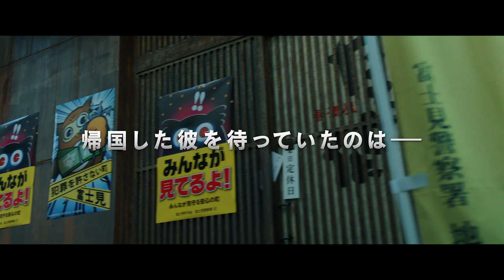映画『激怒』予告編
狂っているのは世界か俺か。 《安心・安全な町》が牙をむくとき、暴走刑事の怒りが爆発する！「犯罪ゼロの町、富士見町へようこそ。」

【解説】
企画・脚本・監督は高橋ヨシキ（本作『激怒』で長編監督デビュー）、主演を務めるのは近年の日本映画で最も多数の映画に出演していると言われる川瀬陽太。この2人がタッグを組んで贈る注目のバイオレンス映画『激怒』がついに完成した。脇を固めるのは『横須賀綺譚』の小林竜樹、『太陽の子』の奥野瑛太ら、邦画界で活躍する注目の若手。ヒロインを演じるのは本作で映画デビューを飾る彩木あや。冒頭シーンには話題作『岬の兄弟』（片山慎三監督）主演の和田光沙と松浦祐也も登場して驚かせる。また『ローリング』『あのこは貴族』の渡邊琢磨と、三島賞作家で音楽家の中原昌也が担当したサウンドトラックは本作の見どころの一つであり、重低音とオーケストレーションが交錯するユニークな音楽が脳髄を直撃する。さらに実写版『キングダム』、『アイアムアヒーロー』の藤原カクセイが特殊メイク・特殊造形を担当。さらに米津玄師をはじめ数多くの人気アーティストの映像作品を手掛ける佐伯雄一郎がモーション・グラフィックを提供、オープニングとエンディングのアートはスティーヴン・キングやクライヴ・バーカー作品の装丁で世界的な人気を誇るゴシック・アーティストのダニエル・セラの手によるもの。ユニークで優秀なスタッフ＆キャストが集結したことで、大作をも凌ぐ前代未聞のバイオレンス・エンターテインメント映画が誕生した。

【物語】
中年の刑事・深間（川瀬陽太）には、いったん激怒すると見境なく暴力を振るってしまうという悪癖があった。かつてはその暴力を活かして街から暴力団を一掃した功労者と讃えられたこともあったが、度重なる不祥事に加え、大立ち回りで死者まで出してしまった責任を問われ、海外の治療施設へと送られることになる。数年後、治療半ばにして日本に呼び戻された深間は、見知った街の雰囲気が一変してしまったことに気づく。行きつけだった猥雑な店はなくなり、親しくしていた飲み仲間や、面倒をみていた不良たちの姿もない。一方、町内会のメンバーで結成された自警団は「安心・安全」のスローガンを掲げて高圧的な「パトロール」を繰り返している。一体、この街に何が起きているのか？　深間の中に、久しく忘れていた怒りの炎がゆらめき始める……。

【CAST】
出演：川瀬陽太『ローリング』『おっさんのケーフェイ』『天然☆生活』『レッドアイズ監視捜査班』（TV）、小林竜樹、奥野瑛太、彩木あや、水澤紳吾、松㟢翔平、松浦祐也、中原翔子、森羅万象

【STAFF】
企画・脚本・監督：高橋ヨシキ／プロデューサー：森田一人、高橋ヨシキ、川瀬陽太／撮影：高岡ヒロオ／照明：岩丸晴一／特殊造形：藤原カクセイ／モーション・グラフィック：佐伯雄一郎／VFXスーパーバイザー：鹿角剛／音楽：中原昌也・渡邊琢磨／美術：須坂文昭

【作品仕様】
日本映画／2022年／100分／スコープサイズ／ドルビーデジタル／映倫：Ｒ１５＋
（C）映画『激怒』製作委員会／配給：インターフィルム